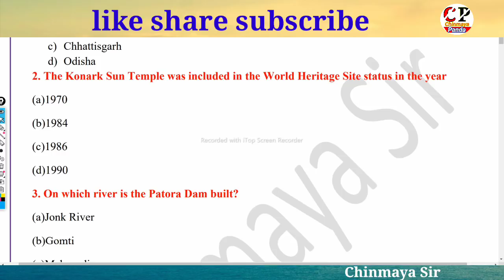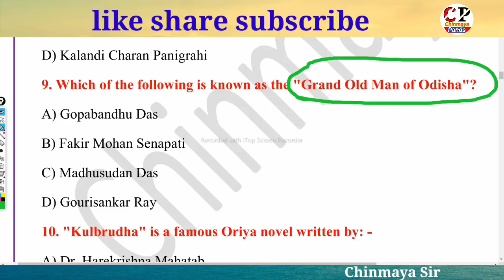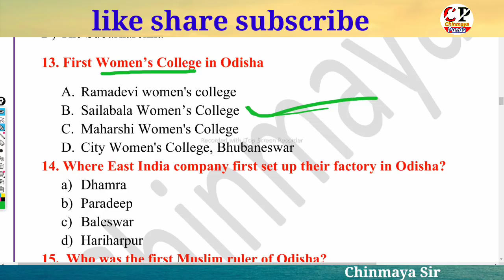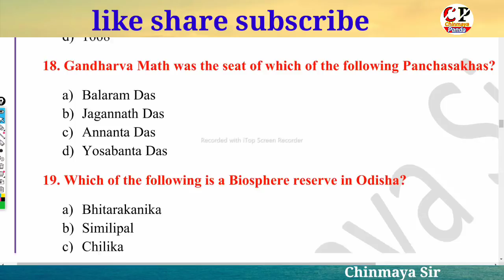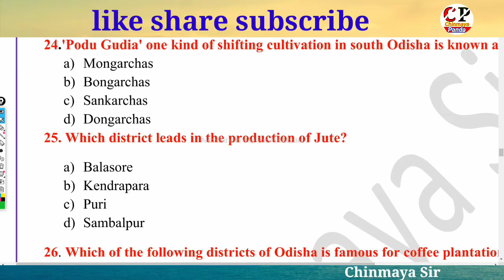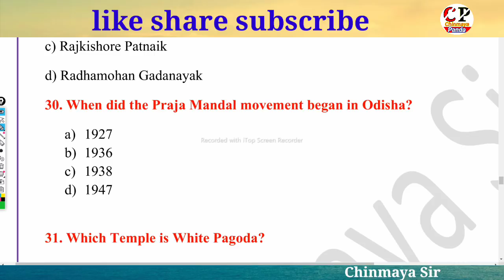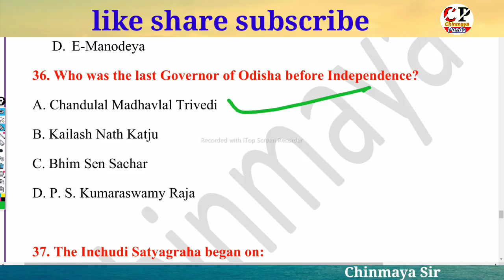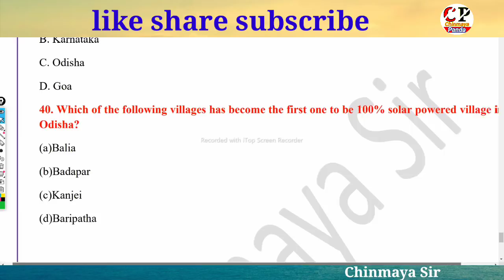Odisha GK Test Part4|Important Odisha GK Questions For ASO,OSSSC,ARI,AMIN,SFS,EC,FG,OSSC|By Chinmaya